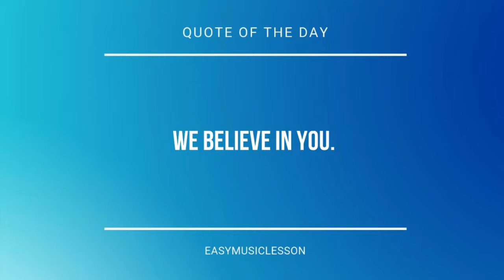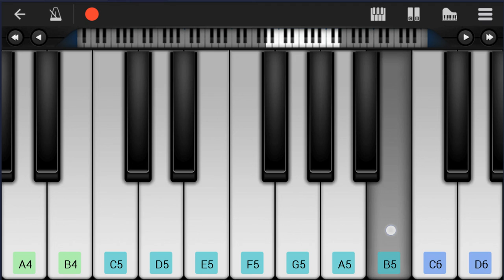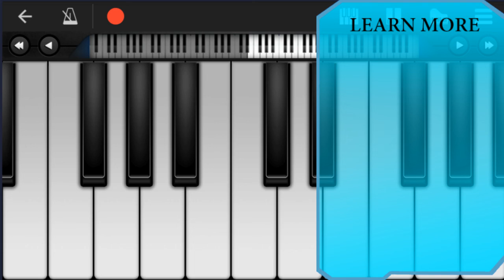Mobile Piano Tutorial: How to play Hard To Say I'm Sorry by Chicago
Here is a sheet music/tab video on the song Hard To Say I'm Sorry by Chicago on the mobile piano. A mobile piano tutorial arrangement which is transposed to notes that are easily played by mobile piano, for the song Hard To Say I'm Sorry by Chicago.

EasyMusicLesson teaches you to play the your favorite instrument, through well-arranged sheet music so that you too can learn how to play Hard To Say I'm Sorry by Chicago on the mobile piano as fast as you can. A mobile piano tutorial with backing tracks to help your play the song better.

Chords of Piano arrangement:
E Maj   A Maj   B Maj   A Maj   G# Maj   C# Min   E Maj   F# Maj
B Sus 4   B Maj   E Maj   E Maj   E Maj   G# Min 7   A Maj
A Maj   B Maj   C# Min   B Maj   E Maj   G# Min 7   A Maj   A Maj
B Maj   C# Min   B Maj   C# Min   F# Min 7   E Maj   A Maj
E Maj   C# Min   F# Min 7   B Sus 4   B Maj   E Maj   A Maj
B Maj   A Maj   G# Maj   C# Min   E Maj   F# Maj   B Maj   A Maj
B Maj   E Maj   A Maj   B Maj   A Maj   G# Maj   C# Min   E Maj
F# Maj   B Sus 4   B Maj   B Sus 4   B Maj   E Maj   G# Min 7
A Maj   A Maj   B Maj   C# Min   B Maj   E Maj   G# Min 7   A Maj
A Maj   B Maj   C# Min   B Maj   C# Min   F# Min 7   E Maj
A Maj   B Maj   C# Min   F# Min 7   B Sus 4   B Maj   C# Min
F# Min 7   E Maj   A Maj   B Maj   C# Min   F# Min 7   B Sus 4
F# Maj   B Sus 4   C# Min 7   B Maj   E Maj   A Maj   B Maj
A Maj   G# Maj   C# Min   E Maj   F# Maj   B Sus 4   B Dom 7
G Maj   C Maj   D Maj   C Maj   B Maj   E Min   G Maj   A Maj
D Sus 4   D Maj   G Maj   C Maj   D Maj   C Maj   B Maj   E Min
G Maj   A Maj   D Sus 4   D Maj   G Maj   C Maj   D Maj   C Maj
B Maj   E Min   G Maj   A Maj   A Min   B Sus 4   B Maj

Melody notes of Piano:
G#4         B3 E4 G#4
A4   G#4 F#4   E4   F#4
B3 D#4 F#4
G#4   F#4 E4   D#4   F#4 E4 D#4
E4       F#3 C#4 E4
F#4   E4 D#4   C#4
E4
D#4
G#4   E4   B3
E4 E4 E4 E4 E4   F#4 D#4
B3 D#4   E4 C#4
C#4   D#4
E4
D#4
E4 E4
C#4   E4 E4
C#4   D#4
E4
D#4
E4           G#3 A3
B3
E4 E4 E4 E4 E4   D#4
C#4   B3
C#4 E4
E4       B3   A3 B3
B3   E4
A4   G#4 F#4     E4
F#4
G#4   A4   G#4   F#4 F#4
E4 E4
G#4   G#4
A4   F#4
G#4   G#4
F#4   F#4
G#4 E4     D#4 E4
E4 D#4 C#4 B3 B3
B3
E4 E4
E4 E4 E4   E4   F#4 D#4
C#4   D#4
E4
D#4
E4 E4
E4 E4 E4 E4 F#4   E4 D#4
C#4   E4 E4
E4   F#4
G#4       G#4   A4
F#4
E4           G#3 A3
B3
C#4   B3
C#4 E4
C#5           G#4
B4 G#4 G#4 G#4 G#4 F#4 E4
E4   E4
G#4 G#4
G#4   A4   C#4   E4
F#4
B3   E4
F#4
E4 E4
G#4   G#4
A4   F#4
G#4   G#4
F#4   F#4
E4 E4     D#4 E4
C#4 D#4   E4   F#4
B4   B4
C5   B4   G4 A4 B4
A4
B4   C5   B4   A4 A4
G4 G4
B4   B4
C5   A4
D3 E3 G3 A3 B3 E4 D4
D4
C4   E4 G4   A4 B4
A4   G4 G4     F#4 E4
D5   C5
B4   A4   G4 A4 B4 A4
B4 A4 A4 A4 A4 G4 E4 A4
G4 G4
G5
F#5
E4 B4 D#5
E5